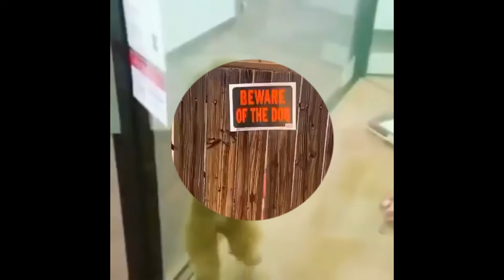СОБАКИ СМЕШНЫЕ ПРИКОЛЫ С ЖИВОТНЫМИ УГАР 2021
Забавнейшие приколы с смешными животными обязательно поднимут тебе настроение! Здесь подборка самых лучших и смешных приколов с котами и кошками. Большинство приколов с этими домашними животными 2020 года!
Интересные и смешные приколы с кошками и собаками и смешные животные. Подборка приколов состоит исключительно из котов и кошек. Кошки смешно играют с разными предметами, падают и прыгают. За ними интересно наблюдать, особенно когда они не видят, всегда какой-нибудь прикол получится!
Кошки удивительные существа , потому что они заставляют нас смеяться все время! Наблюдая за смешными кошками труднее всего стараться не рассмеяться! Только посмотрите , как все эти кошки и котята играют, терпят неудачу, уживаются с собаками и другими животными, пугаются, делать смешные звуки, злиться ... Так смешно, смешно и мило!